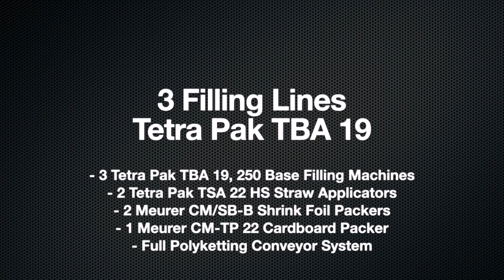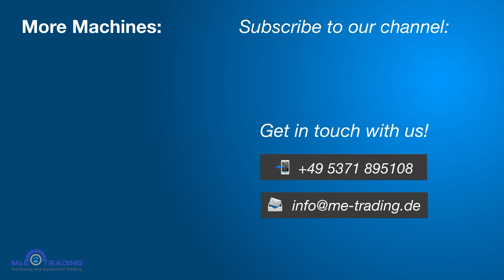Tetra Pak TBA 19 Filling Lines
3 Filling Lines Tetra Pak TBA 19:
- 3 Tetra Pak TBA 19, 250 Base Filling Machines
- 2 Tetra Pak TSA 22 HS Straw Applicators
- 2 Meurer CM/SB-B Shrink Foil Packers
- 1 Meurer CM-TP 22 Cardboard Packer
- Full Polyketting Conveyor System